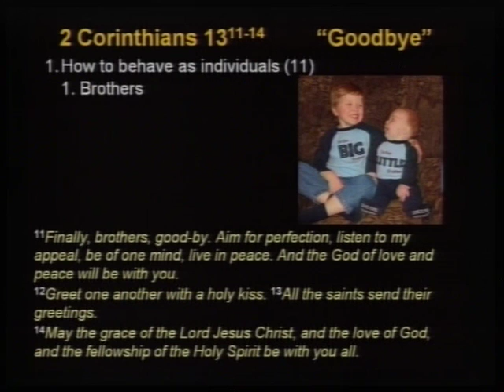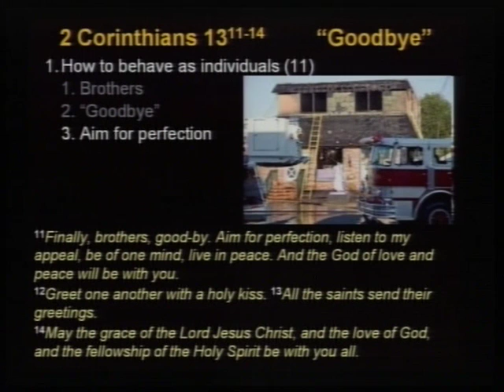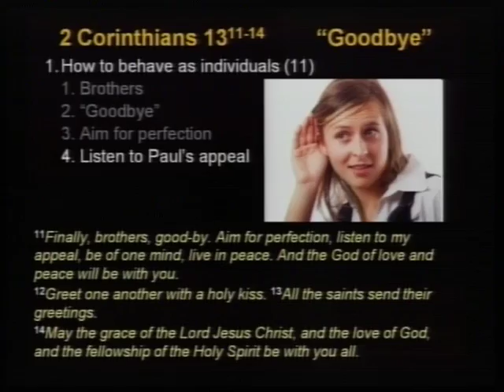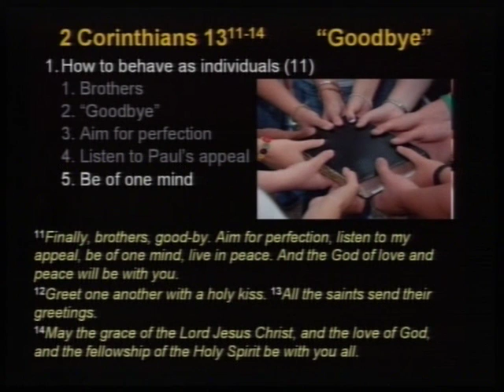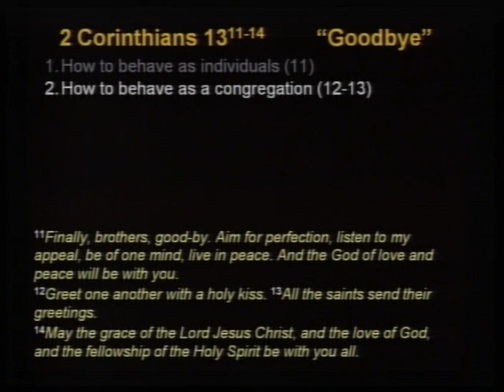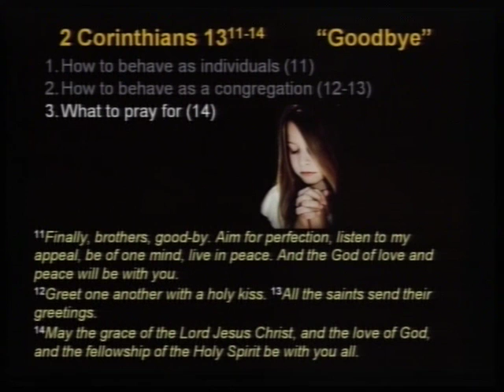Goodbye - Chris Kelly - 2 Corinthians 13:11-14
Morning Service: 04-Nov-12 - 2 Corinthians 13:11-14